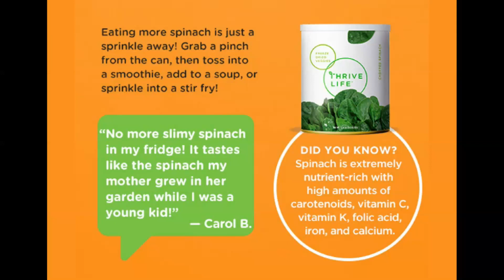BACK TO SCHOOL SALE ENDS AUG 12!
Every Monday 9:00 PM EST - Join us for a general friendly chat, with a special guest each week.

Video Editing discussions every Tuesday featuring Filmora 8:00 PM EST

Creator Spotlight – every Thursday 5pm est

It's a way for you to help your favorite creators! It doesn't cost you anything to use our links and we will get a small % of the sale. It's a win win! We give info, our time, and our honest opinion, you buy what you were going to anyway and tell us thanks by using our link! (it helps pay to feed Smudge !!

Living on a Dime cookbook (this is a GREAT cookbook folks !!

Thanks to Lehman’s, in Kidron, OH, for offering the cookbook as our monthly "Smudge peoples" giveaway.

Grow Your Own Organic Garden with Our Collection of NON-
Genetically Modified (NON-GMO) Seeds 100% NON-Hybrid Seeds 100% Heirloom/Heritage Seeds 100% Un-treated Seeds

Shop through Ebates at your favorite stores, earn cash back on your purchased then sit back and enjoy your big fat check or paypal payment (yes this does work as I’ve been a member for over 6 months and have already cashed out twice !!

Need stickers, labels, coasters?
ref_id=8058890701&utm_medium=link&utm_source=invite